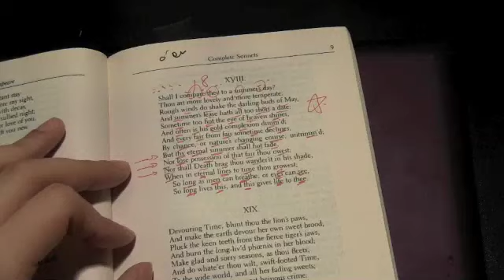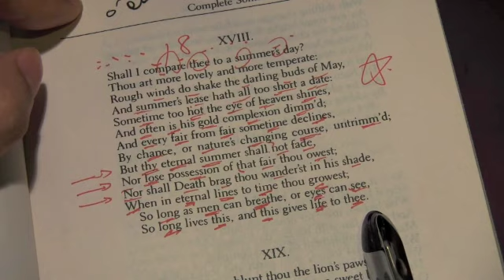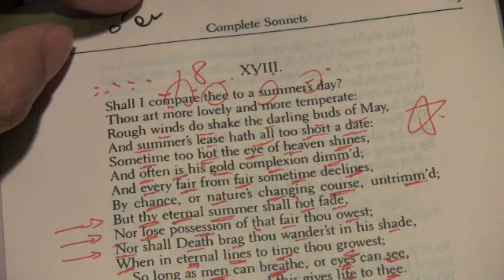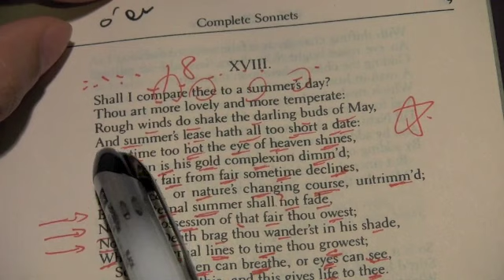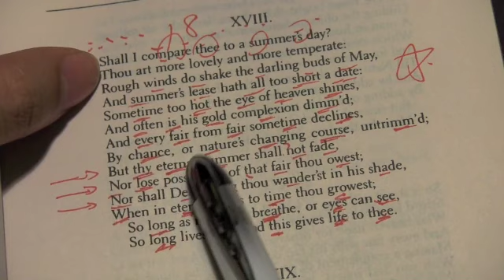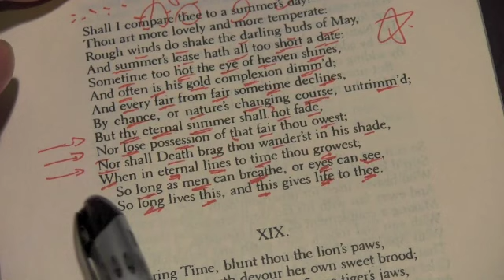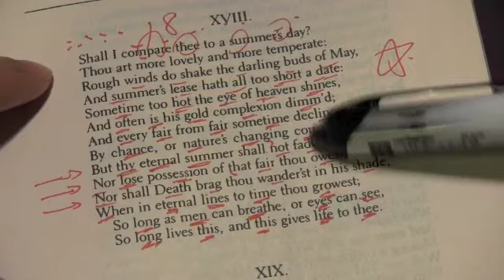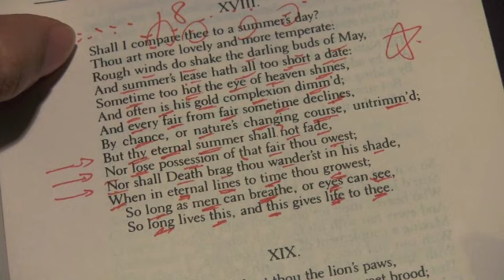［蕭愷一］莎士比亞的情詩（2）媾死女的豪氣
寫信給女友，假如以這一句作結：「妳不用怕歲月的摧殘，也不用怕死亡的威脅；因為我的文字，能使妳長存世上。」她肯定會冷嘲：「你無病嘛？」唉，為甚麼我不是莎士比亞呢？

今天跟大家一起讀的 sonnet，同時表現了老莎（對，我們是老朋友了）柔情與豪氣的一面。開首的 Shall I compare thee to a summer's day? 可算是他百多首 sonnets 之中，最多人背得出的一句。但我認為，這詩的後半部，比前半出色的多。看片吧。

And often is its gold complexion dimmed.
Every fair from fair sometime declines,
By chance, or nature's changing course untrimmed.

Nor lose possession of that fair thou owest.
When in eternal lines in time thou growest.

So long as men can breath or eyes can see,

小弟試譯為現代英文：

Should I compare you to a summer's day? But you're even lovelier and more gentle. Summer's wind is too strong sometimes, and the sun too hot. And although summer is lovely, it is just too short.

Every beautiful thing will lose its beauty one day, either by chance or due to the unstoppable force of nature. But your eternal summer will not fade. Not even Death can undermine your beauty, because you will continue to live in my eternal words.

As long as men can breath or eyes can see, these words of mine will live on and give new life to you.

同樣粗疏的中譯：

該把你比作夏天的日子嗎？但你比夏日更可愛，更溫柔。夏天時而太大風，時而太炎熱；而且，夏季實在太短。

所有美麗的東西，都有退色的一天；這大概是大自然運作的方式吧，是無可避免。可是，你的夏日是永恆的，即使死亡也不能奪去你的美麗，因為我已把它紀錄下來。

只要世人還有一口氣，眼睛還看得見，這首詩就能存活下去，令你長存於世。